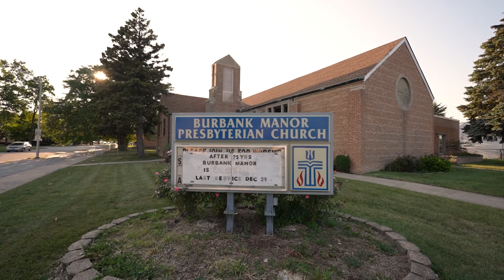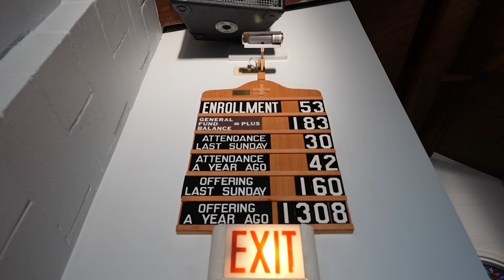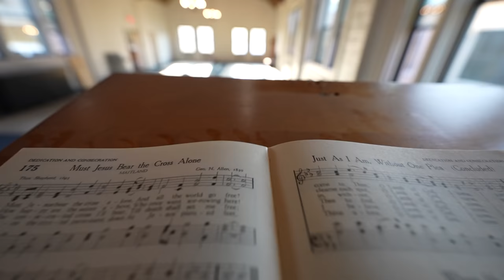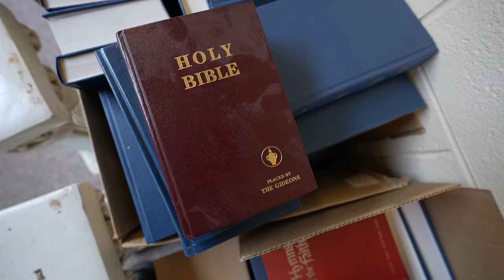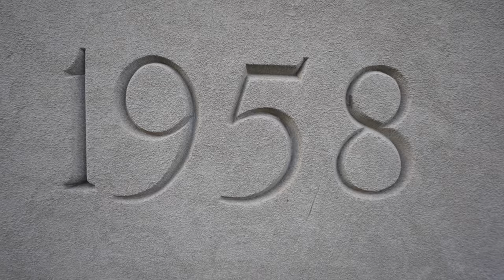كنائس تتحول لمساجد في امريكا؟!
كنائس أصبحت مساجد؟!!

مسجد الاستقامة Masjid Al-Istiqamah

Checks : 7950 S Central Ave, Burbank,IL.

Contact person : Mohanad Al-Alami  (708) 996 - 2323

 شكرا للصديق المصور

لمعدات المستخدمة بتصوير هذا الفيديو :
* SONY A7S3

حسابات أشخاص دعموني، ادخلوا اشكروهم ♥ :
 جو حطاب
الموسيقى من موقع
1

مساجد تركيا,
مساجد الجزائر,
مساجد تيزي وزو,
مساجد ماليزيا,
مساجد وهران,
مساجد سطيف,
مساجد العالم,
مساجد بجاية,
مساجد يافا,
مساجد يذكر فيها اسم الله,
مساجد ينبع,
مساجد يرفع فيها اسم الله,
انما يعمر مساجد الله,
من يعمر مساجد الله,
هل يوجد مساجد في امريكا,
هل يوجد مساجد في كندا,
يا مساجد الدنيا ثوري قولي للمسلم تقدم,
مساجد ولاية وهران,
مساجد ولاية عنابة,
مساجد ولاية بجاية,
مساجد ولاية الجلفة,
مساجد ولاية خنشلة,
مساجد ولاية ام البواقي,
مساجد ولاية تبسة,
lsh mein marjawan,
lsh mein marjawan 1,
lsh mein marjawan 2,
lsh mein marjawan 217,
lsh mein marjawan 227,
lsh mein marjawan 167,
lsh mein marjawan 170,
lsh mein marjawan 270,
مساجد هولندا,
مساجد هامبورغ,
مساجد هيوستن,
مساجد هانوفر,
هدم مساجد في مصر,
هل يوجد مساجد في اسرائيل,
مساجد نيجيريا,
مساجد نجران,
مساجد نيويورك,
مساجد نيوزيلندا,
مساجد نابلس,
مساجد نجد,
مساجد نيوم,
وظيفة مراقب مساجد نساء,
مساجد مكة,
مساجد مصر,
مساجد موريتانيا,
مساجد مسكونه,
مساجد متنقلة في اليابان,
مساجد مهجوره,
مساجد من الداخل,
مساجد لها تاريخ,
مساجد للمونتاج,
مساجد ليبيا,
مساجد لبنان,
مساجد لندن,
مساجد لها تاريخ رضا عبد السلام,
مساجد كتب الكتاب,
مساجد للزواج بالاسكندرية,
المساجد,
المساجد في كندا,
المساجد في المانيا,
المساجد في فرنسا,
المساجد في ماليزيا,
المساجد في امريكا,
المساجد في تركيا,
المساجد في اسرائيل,
مساجد كندا,
مساجد كوريا الشمالية,
مساجد كوريا الجنوبية,
مساجد كوريا,
مساجد كردستان,
مساجد كركوك,
مساجد كوسوفو,
مساجد كييف,
مساجد قديمة,
مساجد قطر,
مساجد قبرص,
مساجد قرطبة,
مساجد قديمة في السعودية,
مساجد قسنطينة,
مساجد قريبة مني,
مساجد قريبة,
مساجد في فرنسا,
مساجد فرنسا,
مساجد في امريكا,
مساجد في اسرائيل,
مساجد في اسبانيا,
مساجد في تركيا,
مساجد في الهند,
مساجد في الصين,
مساجد غرداية,
مساجد غزة,
مساجد غرناطة,
مساجد غرب عبدالله المبارك,
مساجد غريبة,
مساجد غير,
تكبيرات مساجد غزة,
غلق مساجد,
مساجد عين وسارة,
مسجد عمر بن الخطاب,
مسجد عقبة بن نافع,
مسجد علي بن ابي طالب,
مسجد عبد الحميد بن باديس وهران,
مسجد عثمان بن عفان,
مسجد عقبة بن نافع بسكرة,
مسجد عمر بن الخطاب جيجل,
مساجد طالبان,
مساجد طهران,
مساجد طرابزون,
مساجد طرابلس ليبيا,
مساجد طنجة,
مساجد طرابلس,
مساجد طرابلس لبنان,
مساجد طوكيو,
مساجد ضرار,
مساجد ضرار ابو علي الانباري,
مساجد ضرار اليوم,
مساجد ضاحية الرشيد,
مساجد ضباء,
مساجد صدام حسين,
مساجد صغيرة وجميلة,
مساجد صنعاء,
مساجد صنعاء القديمة,
مساجد صلاة الجمعة في دبي,
مساجد صفوى,
مساجد صغيرة,
مساجد صربيا,
مساجد شيعه,
مساجد شارع المعز,
مساجد شرم الشيخ,
مساجد شاغرة بالمغرب,
مساجد شيكاغو,
مساجد شيراتون,
مساجد شبين الكوم,
مساجد شهيرة,
مساجد سلطنة عمان,
مساجد سويسرا,
مساجد سوريا,
مساجد سطات,
مساجد سنغافورة,
مساجد سكيكدة,
مساجد سيدي بلعباس,
مساجد زنجبار,
مسجد زايد,
مساجد زواج السوريات بمصر,
زخرفة مساجد,
مساجد روسيا,
مساجد رسم,
مساجد رائعة,
مساجد رومانيا,
مساجد روما,
مساجد رشيد,
مساجد راس البر,
مساجد رام الله,
مساجد دبي,
مساجد دمشق القديمة,
مساجد دمشق,
مساجد درعا,
مساجد دمياط,
مساجد داخل حدود الحرم,
مساجد دمنهور,
مساجد دمياط الجديدة,
مساجد خميس مشيط,
مساجد خورفكان,